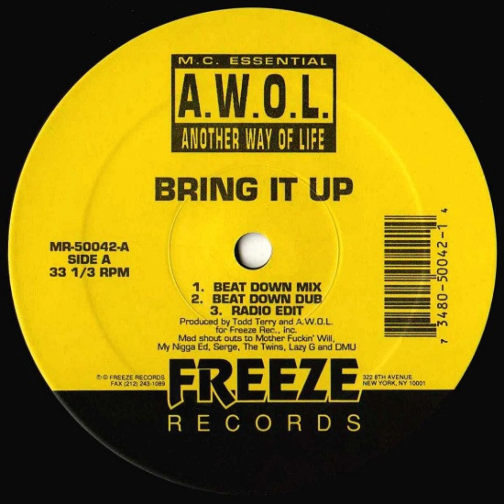A.W.O.L. - Bring It Up (Beat Down Mix) (1993)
M.C. Essential / A.W.O.L. – Bring It Up (Vinyl) (1993)

*Disclamer: All copyrights belong to the producer, artist and recording label of the song.